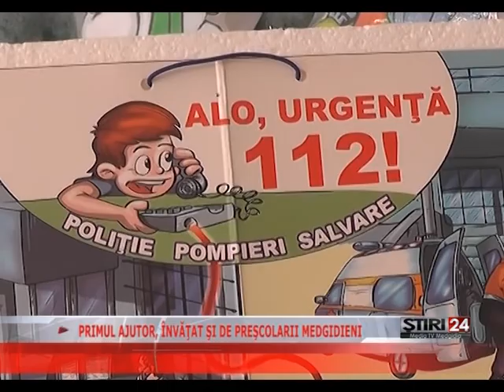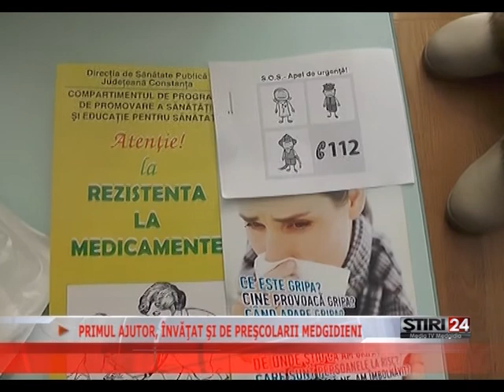PRIMUL AJUTOR, ÎNVĂŢAT ŞI DE PREŞCOLARII MEDGIDIENI 11 02 2015 Media TV Medgidia